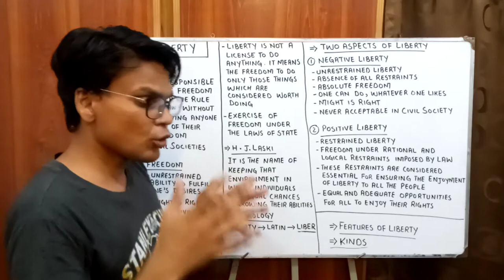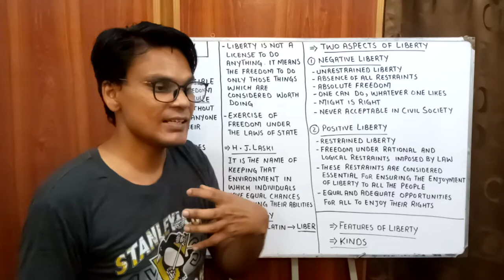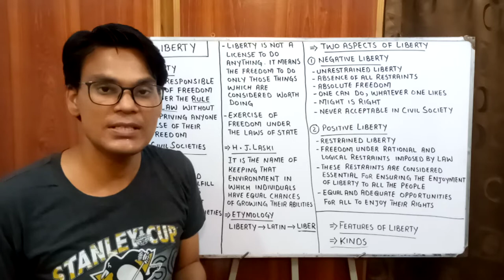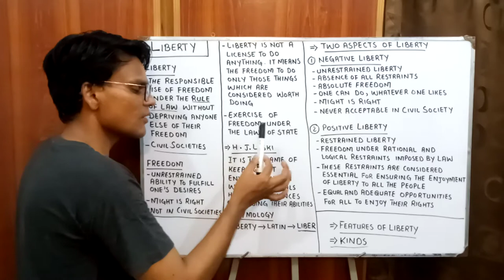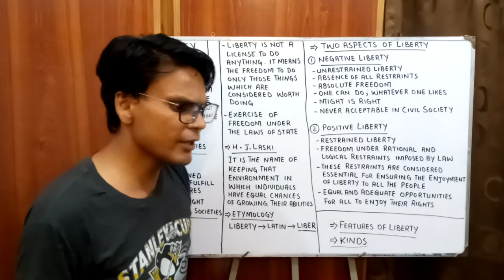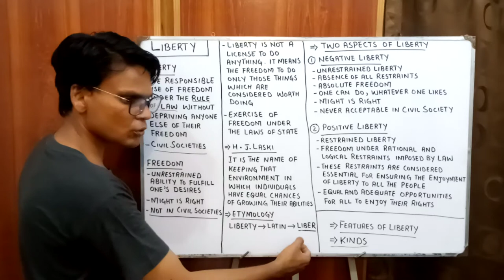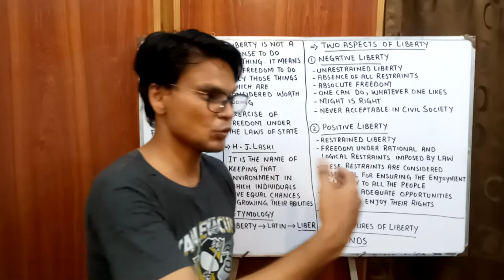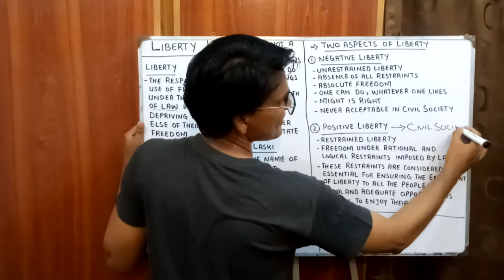what is liberty ? Political Science Lecture for CSS/PMS/UPSC/IPSC